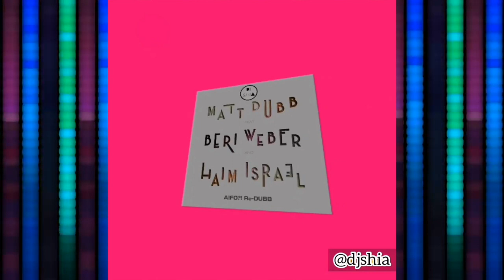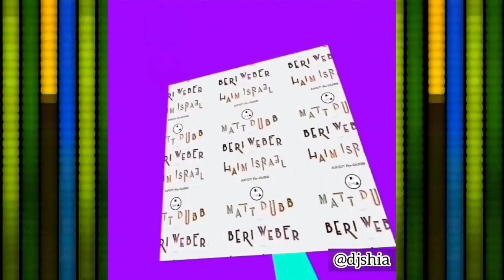Aifo?! (DJ SHIA | Re-DUBB) ¯\_(ツ)_/¯ Matt Dubb, Beri Weber, Haim Israel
Producer: Matt Dubb
Co Producer / Management: Ruli Ezrachi
Vocals: Beri Weber & Haim Israel
Engineer: Ruli Ezrachi
Vocal Studios: Ruli Ezrachi, Yussi Tyberg, Gershy Shwartz, Eli Melamed
Original Record by: Paul Van Haver
Lyricist: Miriam Israeli
Additional lyrics: Beri Weber
Label: Dubbs Records / FMG Records

Lyrics / מילים

זה הוא יום שקשה
והלילה לילה ארוך
אם הלב כואב ובוכה
אתה לא רואה את הסוף
ונופל, למטה נופל
לא יודע איך לעלות
ושואל, את כולם שואל
מי יודע מה לענות
ילד
Papa חפש את
Papa הכל אצל
Our Father אבא
Papa אוי וויי טאטע זיסע
Papaחפש את
תצעק אליו ותקרא
האם
Papa הסתרת את פניך ממני

Outai Papa Outai
פאטער ווי ביזטו פאטער
Outai Papa Outai
איפה,איפה אתה
Father where can I find you, I wana see you, I wana feel you
Outai Papa Outai
פאטער, איך זיך דיך פאטער